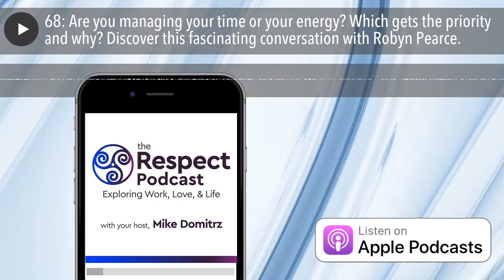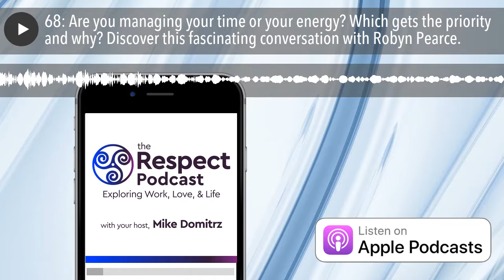68: Are you managing your time or your energy? Which gets the priority and why? Discover this fasci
Are you frequently late? Do you know someone who is? That might be because the person is an “In Time” person. Discover how to gain skills and strategies from Robyn Pearce from overcoming those struggles with host Mike Domitrz. Do you need “Energy” management or “Time” management?   STORIES When still a young single mum on government benefits, told I couldn't have a job I was well qualified for because I was 'a single mum and therefore unreliable' (this was well before I'd learnt about respecting time, but it was the defining moment when I said to myself, 'I'll show the &%$#!' I respected/valued myself more highly than the cautious and narrow-minded selection board of 12 worthy town dignitaries.     Robyn’s BIO: People always ask me why I teach time management. Well, to put it simply, it’s because I used to be bad at it! Yes I can honestly say I’ve walked in your moccasins.   And my path has taken some interesting turns…  First I was a librarian, then a farmer’s wife and mother of six (including an intellectually handicapped foster son until he was 16). Following this I ended up a solo mother on government benefit… After a few long years I decided to fight my way out of the poverty trap (dabbling in tourism along the way) and became a very successful real estate agent.   Real estate taught me I had to learn better time management skills – or sink! To start with I was kicked out of meetings because I was late. PLUS: I burnt out numerous times from overwork and poor time habits.   Frustrated with complaints about my lack of time management skills, a wise friend pointed me in the direction of a decent diary and a few key time management principles. Since then, through much study, trial and error, my once great weakness has transmuted into a major strength and an international business…    I reckon I’ve had the best possible background for running a time management business – I really do understand how it feels to be out of control!   It’s a huge buzz these days helping others make the same changes to their life as they learn and practice the many simple and practical productivity habits that changed my life so dramatically. And these days I need all the great time skills I’ve learnt over the years! The family has now expanded to include 17 grandchildren, and then there’s all the fun things and people I enjoy hanging out with – sailing, kayaking, cycling, dancing, music, learning guitar, reading, writing, films, travel and heaps of wonderful friends and extended family. (Oh, and business of course!).     Links to find Robyn at:
• Facebook: - check out the Facebook Live library of weekly short tips.

  Books Robyn recommends:
• Shakti Gawain 'Creative visualisation'
• Brian Tracy's Phoenix Seminar audio series
• Ann McGee-Cooper 'Time management for unmanageable people'

YOUR HOST: Mike Domitrz is the founder of The Center for Respect where he helps educational institutions, the US Military and businesses of all sizes create a culture of respect throughout their organizations. From addressing consent to helping corporations build a workplace free from fear (reducing sexual harassment and helping employees thrive by treating them with respect every day), Domitrz engages audiences by sharing skill sets they can implement into their lives immediately. As an author, trainer, keynote speaker and coach, Mike Domitrz loves working with leaders at all levels.